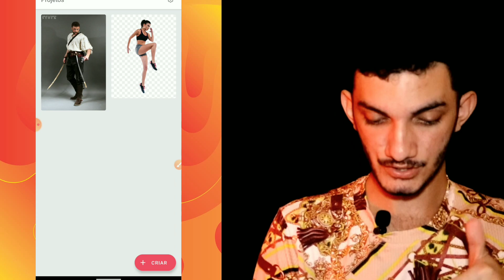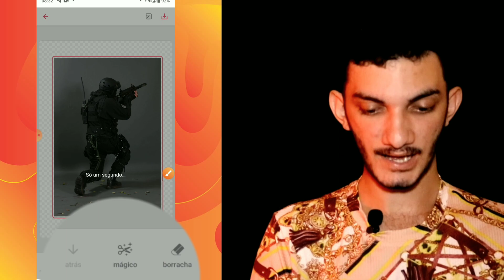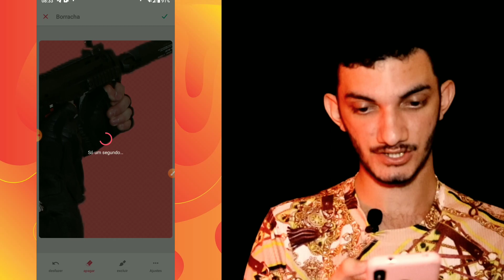Recorte PERFEITO em menos de 5 SEGUNDOS 😱 | TUTORIAL APP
Já pensou em remover o fundo de uma imagem sua apenas com um toque?

Enfim nos que trabalhamos com a manipulação de imagem ou design precisamos de imagens em png e eu sei, é muito chato recortar imagens,  e nada melhor do que uma ferramenta que faz automaticamente pra gente para acelerar nosso processo criativo!

Rooh Editor
📷Câmera: Canon T6i
📸Lente: 24 mm
📲Gravar de tela: Xrecord
🎤Gravar áudio: AudioLab
🎬Editor de vídeo: Kinemaster, PowerDirect e Alight motion

♦TAGS♦

Como remover fundo de uma imagem, como remover fundo de uma imagem pelo celular